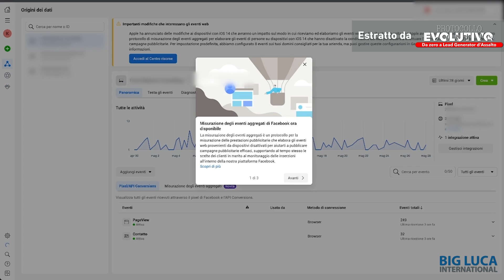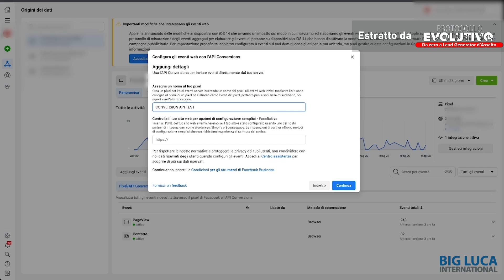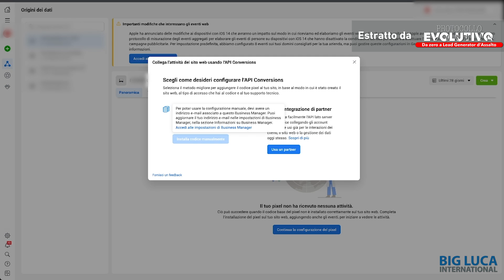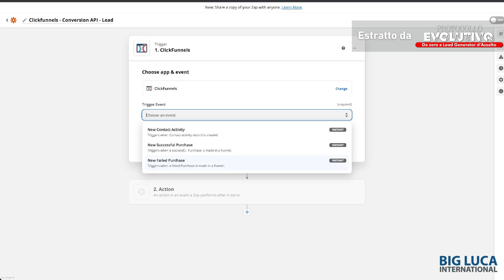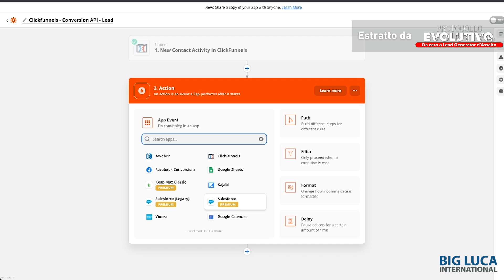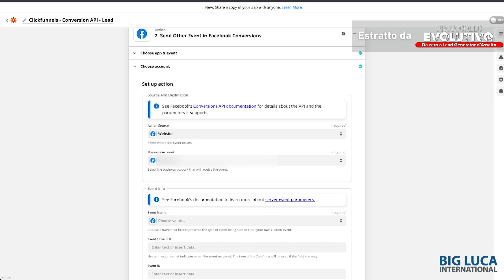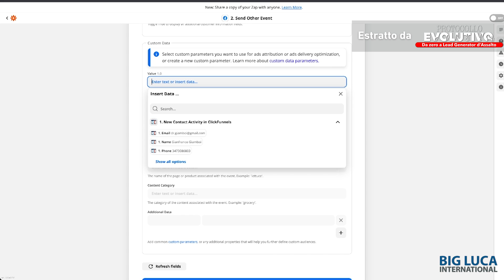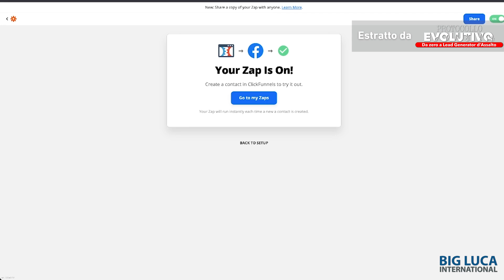Come configurare le Facebook API Conversion con Zapier